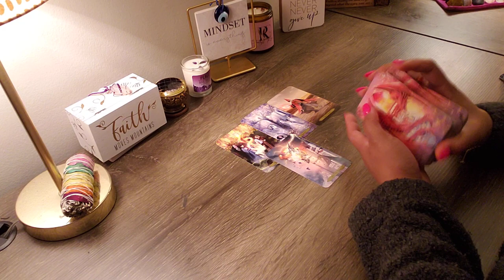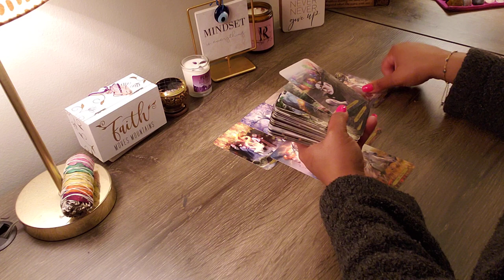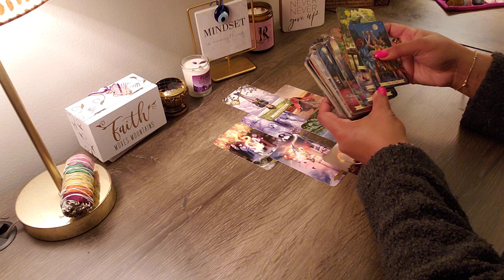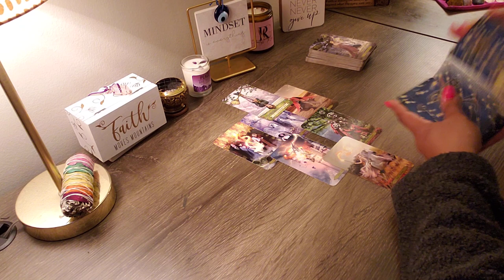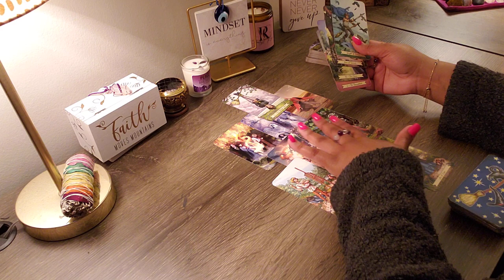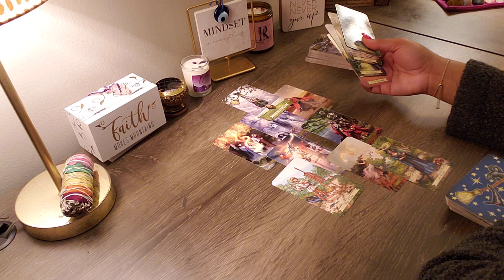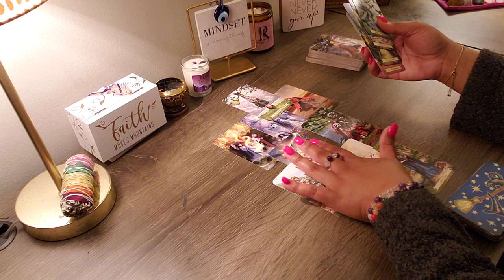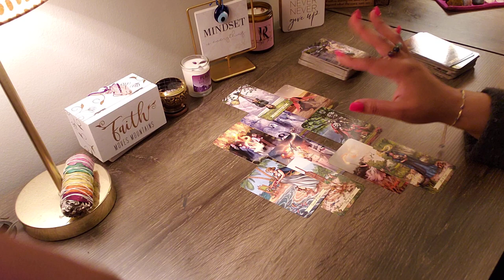PISCES ♓️ CHEERS! 🥂YOUR BIG BREAK! 🎉✨ YOU’RE NOT LUCKY 🍀, YOU’RE BLESSED!